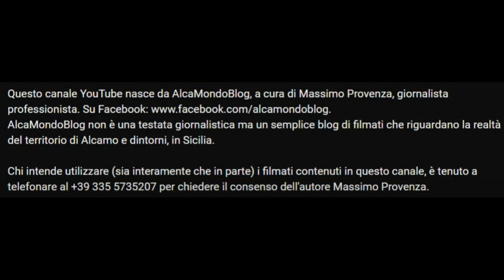Alcamo, l'atrio del Collegio. Dove orde di sudicioni continuano a spadroneggiare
Venerdì 13 ottobre 2023 - Ciò che potete osservare in questo servizio video, ancora una volta, testimonia gli effetti delle brutali azioni di chi vive un certo tipo di movida degenerata, del tutto irrispettosa dell'ambiente, dei beni pubblici e degli altri concittadini, oltre che di se stessi.
Le immagini provengono dall'atrio del Collegio dei Gesuiti e sono state registrate all'alba di domenica scorsa, poco prima che gli operai della ditta Roma Costruzioni, che svolge i servizi ambientali per conto del Comune di Alcamo, come di consueto provvedessero a ripulire l'area raccogliendo i rifiuti abbandonati in questi modi così indecenti.
Sono immagini fornite oggi da un utente di AlcaMondoBlog. Ed è tutt'altro che intempestiva la loro pubblicazione adesso, se si considera che nelle serate di fine settimana s'intensifica l'afflusso di gente, soprattutto di giovanissimi, che dopo aver tracannato litri di alcolici e, probabilmente, aver assunto anche droghe, abbandonano bottiglie, bicchieri, sacchetti e altra spazzatura, anche insozzando e imbrattando pavimentazioni e muri, in questi luoghi così importanti del centro storico alcamese.
Tante volte già AlcaMondoBlog ha documentato gli effetti di queste situazioni e di contestuali atti vandalici, che danneggiano l'immagine e la funzionalità di luoghi come il seicentesco monumentale complesso di quello che fu il Collegio dei Gesuiti e che, in quanto beni architettonici e artistici di chiara valenza storica oltre che fondamentali punti di riferimento sul piano culturale e per l'aggregazione sociale, non dovrebbero meritare tali deplorevoli trattamenti.